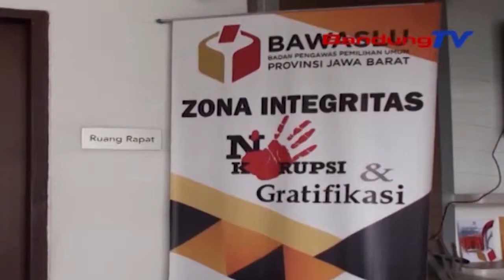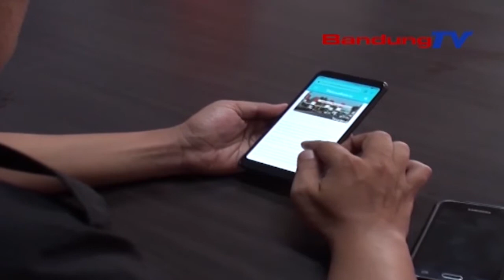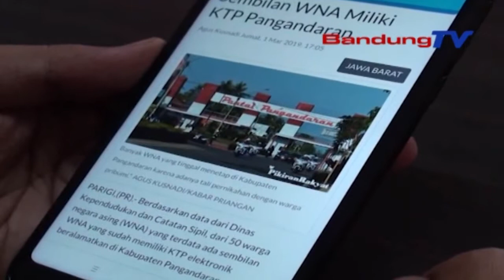Bawaslu Jabar Coret WNA Masuk DPT Di Kabupaten Pangandaran